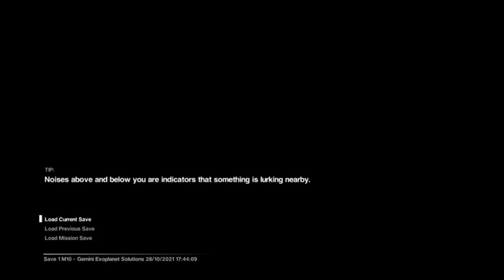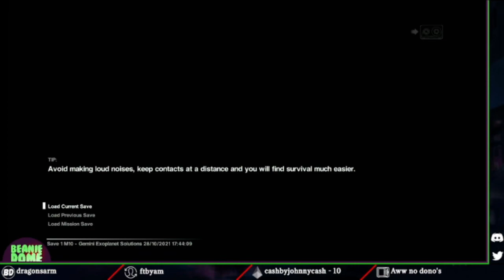Best of the Beaniedome 2021 - 2022!!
The best of the Beaniedome from 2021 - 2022! If you enjoy this come check me out on twitch!
Sorry for low video quality! Twitch doesn't allow HD downloads sadly!